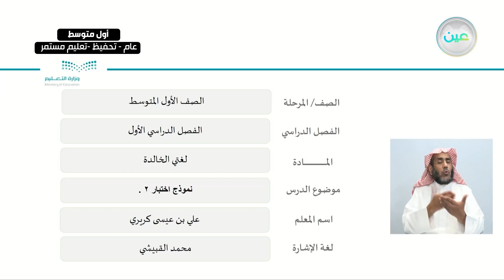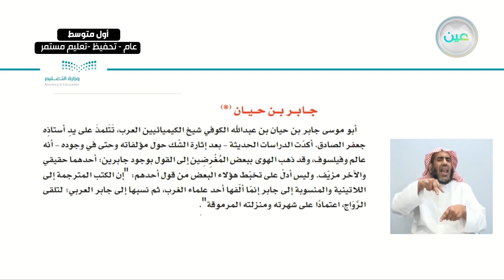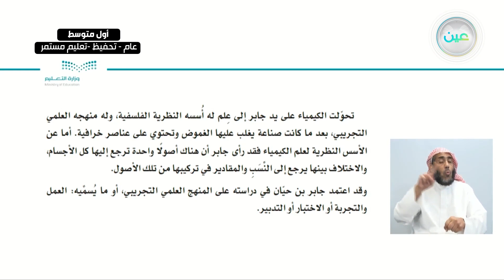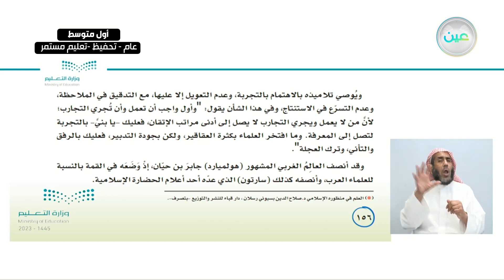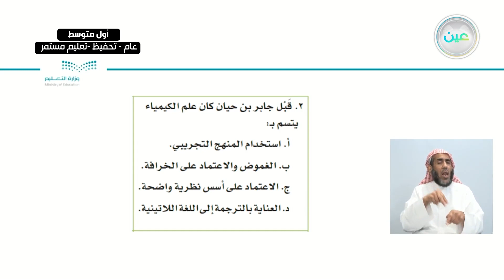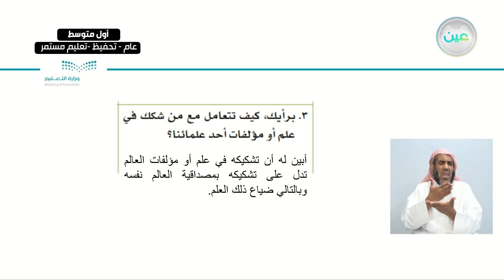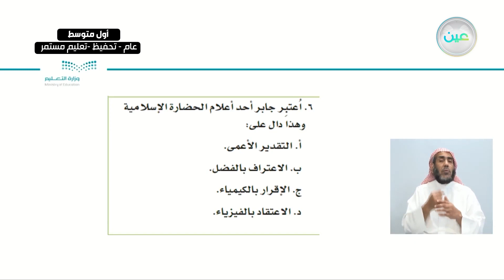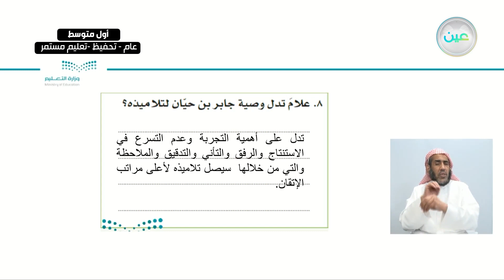نموذج اختبار 2 - اللغة العربية - أول متوسط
الحصة الثانية - الأربعاء - الأسبوع الحادي عشر - أول متوسط